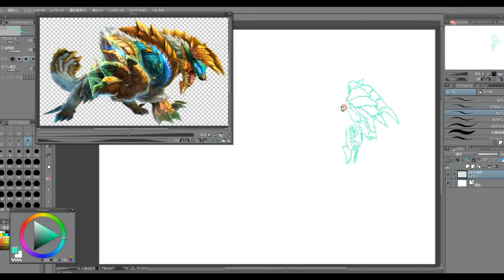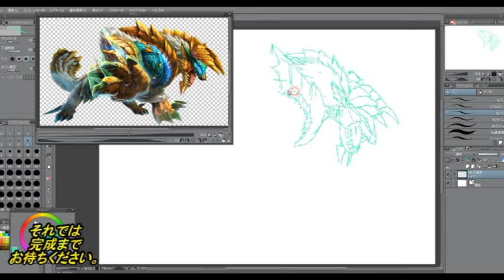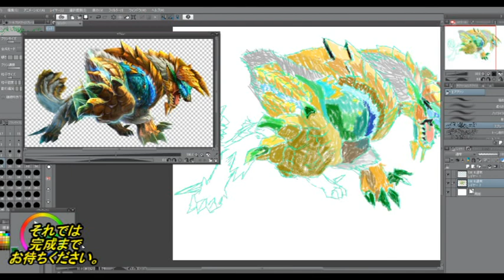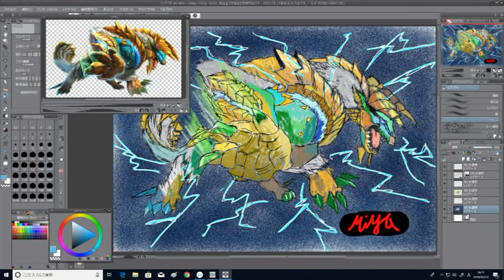【毎日投稿】「モンスターハンター」のジンオウガを描いてみた！超へたくそが上手く描けるまで日記Part74【イラスト練習】【MH15周年】ミラボレアス＆新メモリアルムービー公開！！おめでとう！！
イラスト超へたくそな奴が
上手く描けるまで毎日投稿します！

第74回は
『ジンオウガ』

アドバイスなどありましたら

関連動画

ミラボレアス＆新メモリアルムービー公開！！おめでとう！！【MHW】

【MHW】15周年記念アートに謎の影！アルバトリオンかヤマツカミがアイスボーンに登場か？特別ムービーやアート、新グッズ紹介など【モンハンワールド】